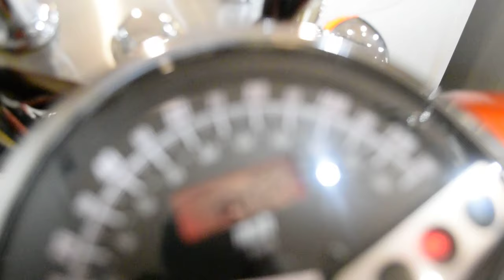2006 Honda VTX1300C | Used motorcycle for sale at Monster Powersports, Wauconda, IL